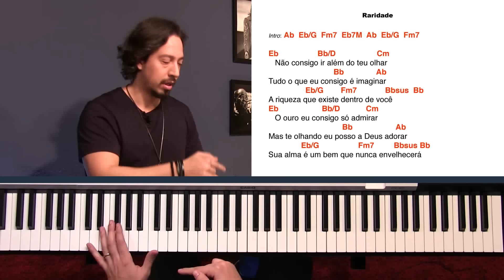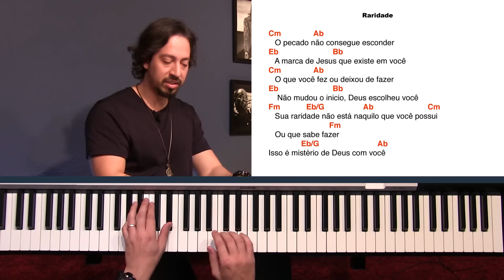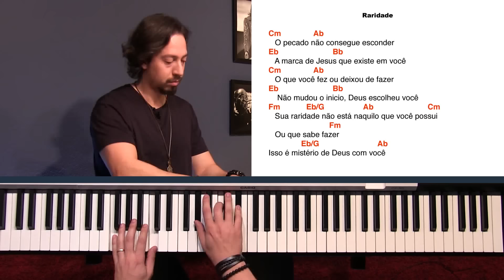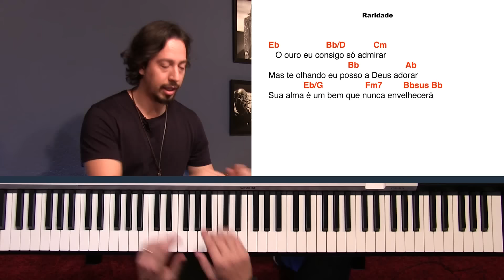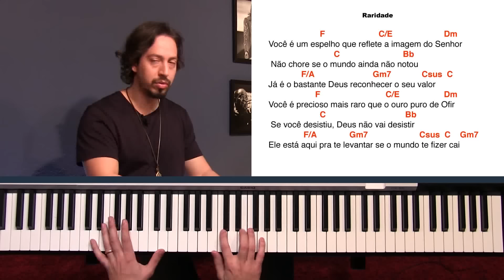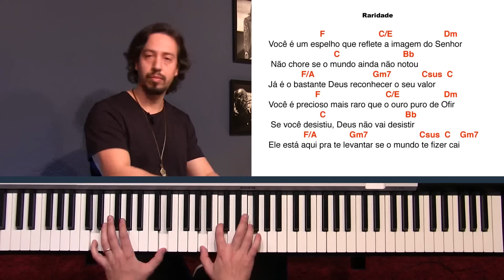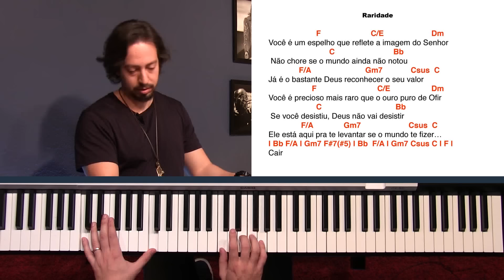Como tocar: Raridade - Anderson Freire (aula de Teclado)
Quer aprender a tocar o sucesso Raridade, de Anderson Freire? Confira essa super aula com nosso parceiro Ângelo Garcia!

Se quiser aprender mais sobre o teclado e como tocar na igreja, acesse